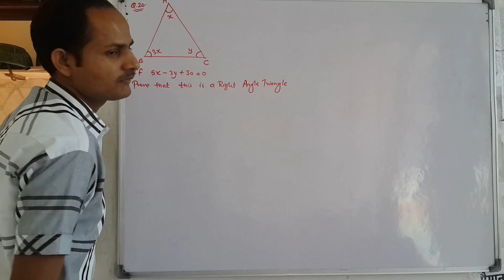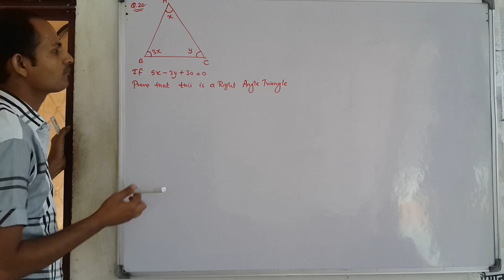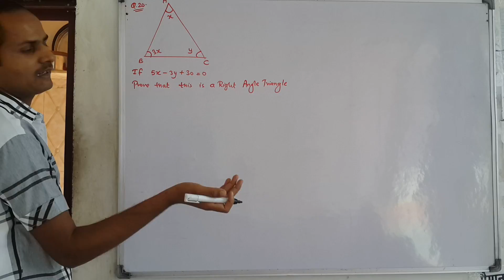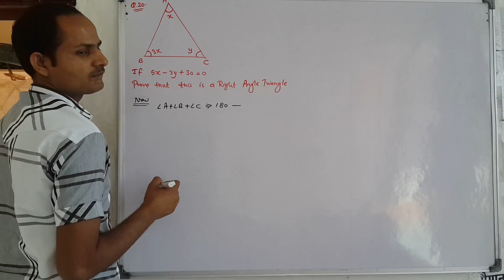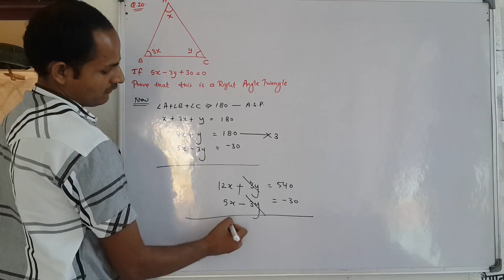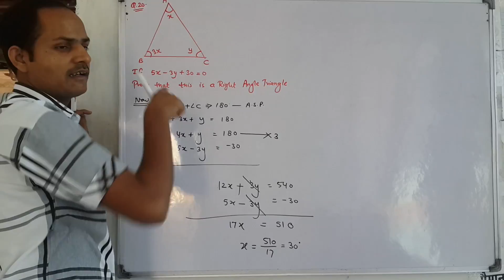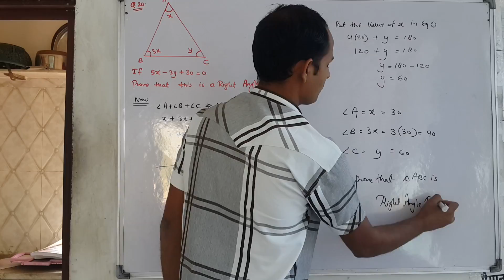Mis. Ex. 4 Q. No. 20. Ch. Linear Equation In two Variables Class 9 Maths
Full Course Of Class 10th Maths Any Problem In Maths